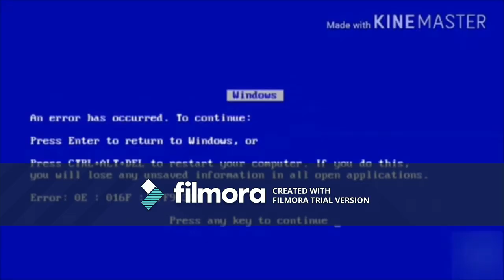Klasky Csupo Error V2